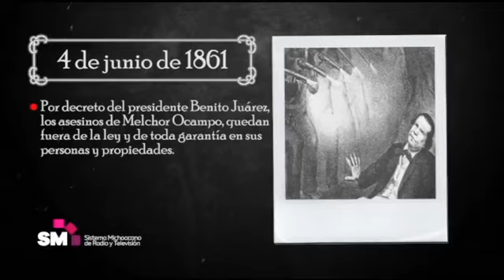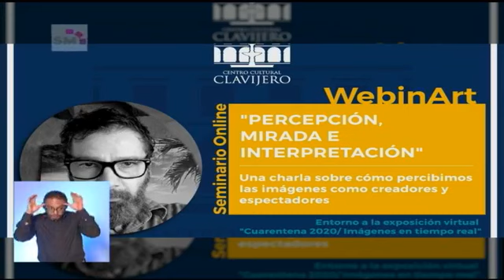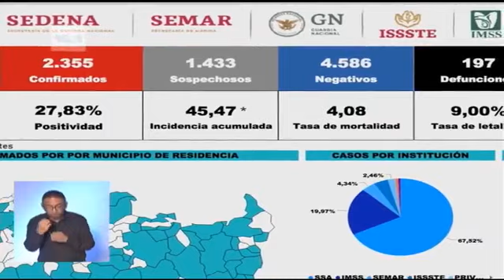SM Noticias 4 de Junio 2020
Hoy en SM Noticias 4 de Junio 2020:
*Entregan créditos del plan emergente en el Municipio de Uruapan
*Se registra un incendio en el Ramal Camelinas
*Trabajadores de Ceconexpo se oponen al derribo de árboles en remodelación
*Empresario interesado en nuevo proyecto para Michoacán